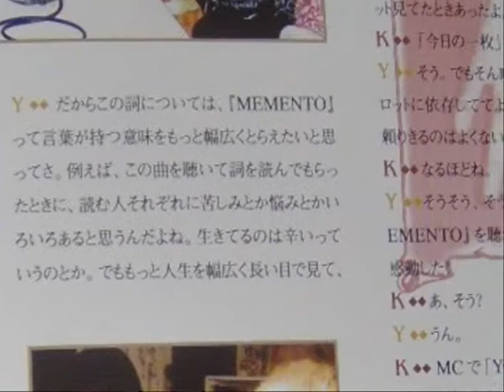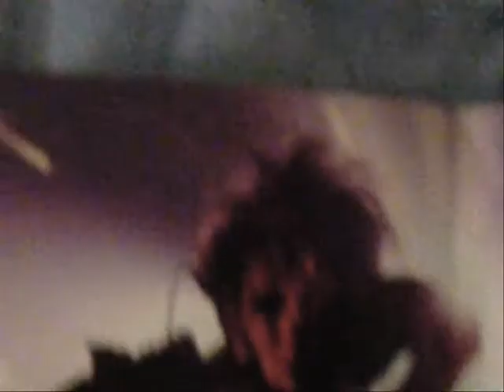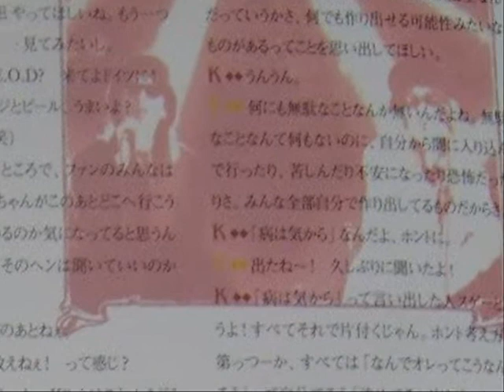Közi - Memento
Fan video for Közi's song Memento.
I love this song so I decided to make a video. It's just pictures from Közi's solo and in the middle I tried my camera skills :p I recorded from my Deep Sanctuary II pamphlet. It's taken with my digital camera so the quality isn't that great :/